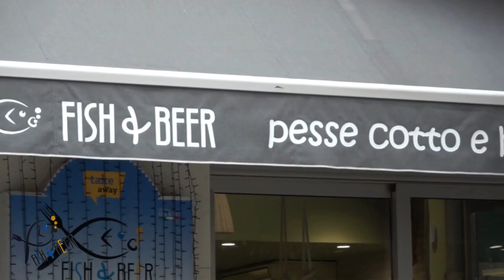NOTTE DEI TALENTI - SANDRO DAL PIANO, DIRETTORE DELLA COMUNICAZIONE E PROMOZIONE DI ENAIP